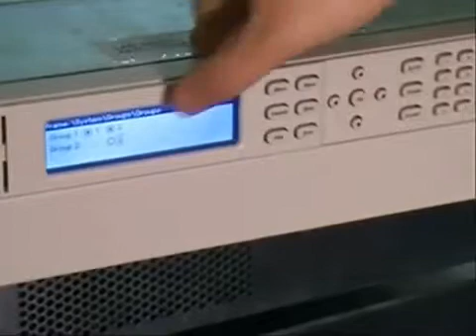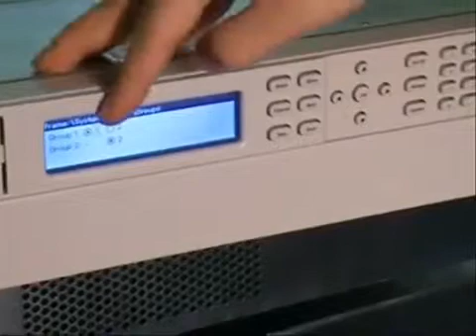Agilent E4360A Ungrouping demonstration video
The Agilent E4360A is a modular mainframe that can be configures with two channels or the modules can be grouped to act as a single channel. This demonstrates how to ungroup two modules in the E4360A mainframe.